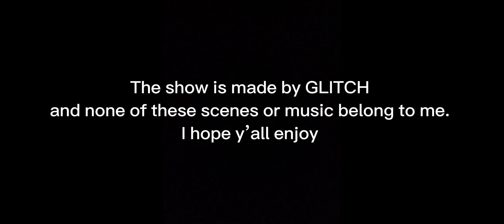THE AMAZING DIGITAL CIRCUS. Zooble and a little Kinger being the best characters for 2 minutes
I just watched the Pilot and it’s amazing if you don’t wanna be spoiled by my video watch that first it’s called THE AMAZING DIGITAL CIRCUS Pilot. I hope y’all enjoy my video.